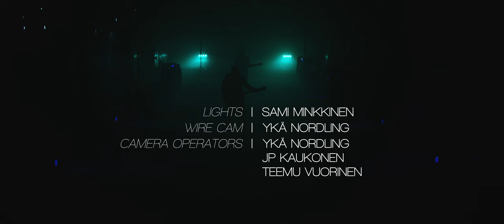Circle Of Contempt - The Inception (4K Music Video)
Creative minds working together!

SONG: The Inception
ALBUM: Structures For Creation

LIGHTS: Sami Minkkinen (Äänirasia Tapahtumantekijä Oy)
WIRE CAM: Ykä Nordling (Äänirasia Tapahtumantekijä Oy)
CAMERA OPERATORS: Ykä Nordling (Äänirasia Tapahtumantekijä Oy), Teemu Vuorinen (Äänirasia Tapahtumantekijä Oy), JP Kaukonen

-JP